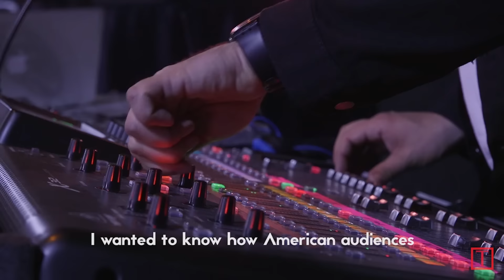K-Pop's Next Act: CL, Dean & Eric Nam | TIME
Riding off the success of Korean pop, artists CL, Dean and Eric Nam have their eyes set on the U.S. music industry.